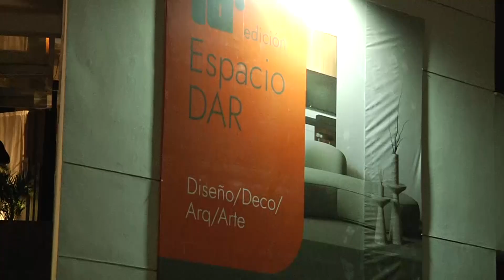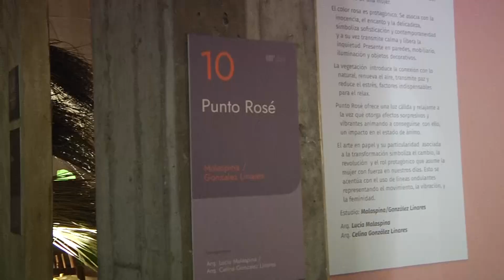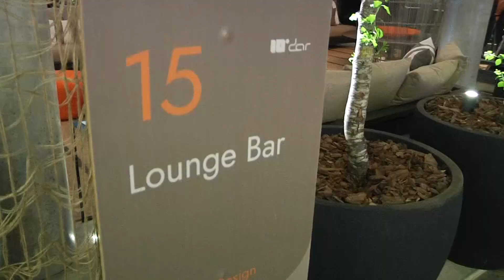ESPACIO DAR 2023 - Diseño, arte, paisajismo y arquitectura.